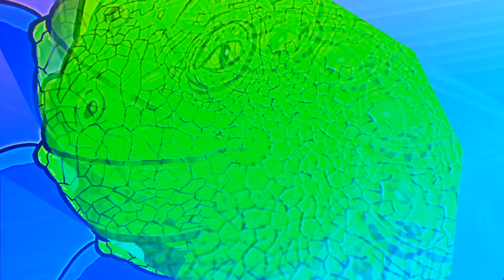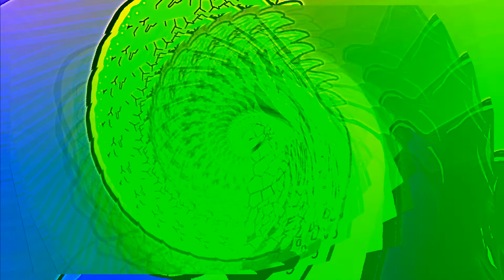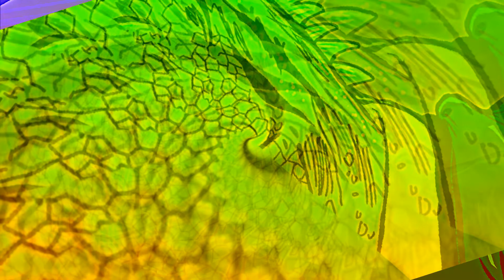Joe Olnick Band - Don's Theme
Promo video for the Iguana EP

Don't miss out on upcoming videos!

The Iguana EP is a modern "concept album" that musically tells the story of Iguana Don, a misunderstood but gentle creature who goes on adventures and perseveres to finally get what he wants.  It's a creative arc that we can all relate to!  Available on CD from CDBaby & all major streaming services worldwide.  Smart URL

Joe Olnick:  guitar
Jamie Aston:  bass
Stew Bradley:  drums

Recording engineer:  Derek Euston/The Green Room
Mastering engineer:  Reuben Cohen/Lurssen Mastering
Original artwork:  Ron Good

Guitarist & producer Joe Olnick explores new directions in modern instrumental music.  With over six albums of independently released original material, his work generally falls into two different genres:  rock/funk/jazz with his band as well as solo ambient.  His last two releases have each had a single hit the US college radio charts ("Funky Traffic" and "Downtown").

The Joe Olnick Band has a rocking vibe of “avant-jam” and fusion like Medeski, Martin & Wood, New Mastersounds, Phish, and John Scofield.   The band's latest release, Iguana, tells the musical story of a misunderstood hero who overcomes challenges to eventually get what he is looking for.  It is their most rock-oriented recording project so far.

Vents Magazine drew comparisons to Ian Dury, James Brown, and Steve Howe.   Andy Goldfinger at 92.7 KOCF FM also noted “Joe’s album has that feel of cool.  It crosses the boundaries of genre and lets the listener just feel the music.”  Finally, Jeff Collins at The Rock Jukebox called Iguana  "A really wonderful album.  One of the best of the year."

His previous album Downtown received unique feedback from a range of journalists.  MUSIC STREET JOURNAL called his music “classy.”  THE MODERN BEAT heard “….a refreshingly original approach to the genre that’s never afraid to step outside of its confines.  I could see anyone from fans of Coltrane to Clinton getting a rise out of this instrumental nuthouse.”  MELODIC.NET heard the Red Hot Chili Peppers’ John Fruiscante in Joe’s guitar licks and “the famous Swedish guitar player Janne Schaffer” in Joe’s compositions.  MUSIC YOU CAN USE felt Joe’s “trippy, wah-ed out guitar work” was a “glorious reminder of Jimi Hendrix, Tommy Bolin’s funkier jams, or the crazy German rock from the late ‘60s/early ‘70s.”  BURNED OUT BORDERS proclaimed that “any fans of hard-hitting, rock-leaned instrumental music with a progressive, experimental backbone will completely fall in love with this group”

Live concerts, frequently in a multimedia context, rely on using exciting improvisational techniques that expand on themes from the recordings.  Every show is a unique experience.

Joe Olnick’s lifetime in music includes playing sax, keyboards, drums, as well as guitar & bass, and working as a recording engineer.  He’s played his 10,000 hours in various bands.  In 2012, he released his first CD, and continued self-producing with albums from ambient to jazz/rock genres.  Inspired by artists such as Miles Davis, Brian Eno, and Nels Cline, he also works primarily with his band but keeps creatively fresh over the years by mixing in some ambient projects.